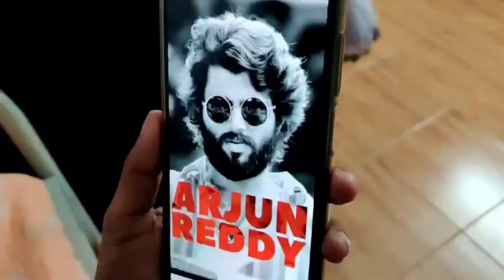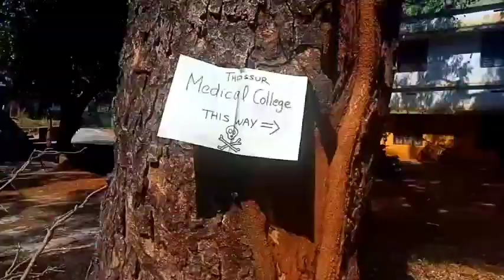A 4.5 year Journey - ft. Ansu Jayadas & Team | Govt Medical College Thrissur | Batch day | 37th LNX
A video Prepared by our very dear 37th batch girls under direction of Ansu Jayadas.